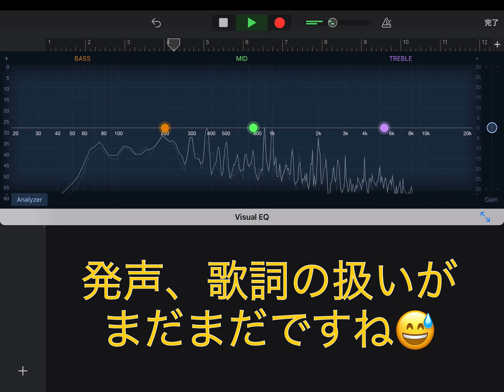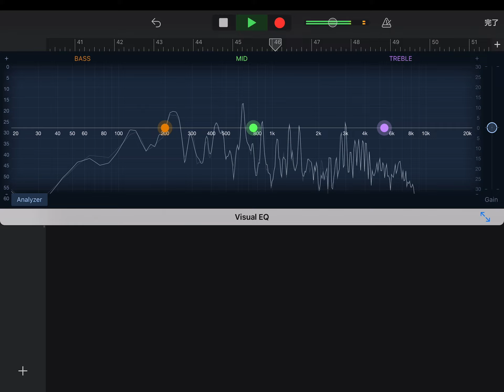男と女の破片 前川清 歌ってみた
✳️男と女の破片（前川 清）　1991年10月21日発売！　歌ってみた！　まだ歌唱を学習する前に収録した時のもの。。。歌詞の扱いが雑です🙏